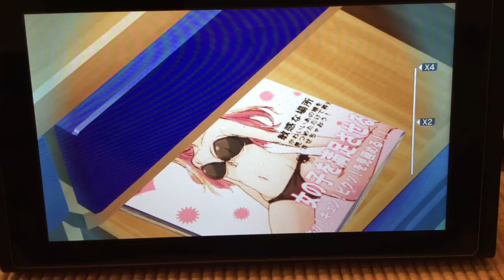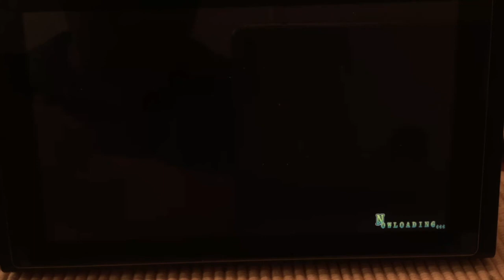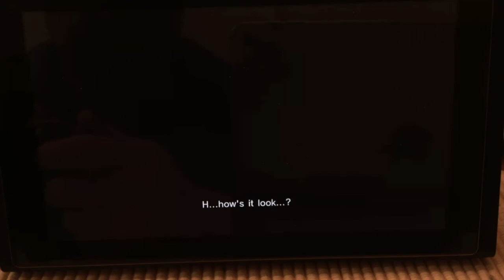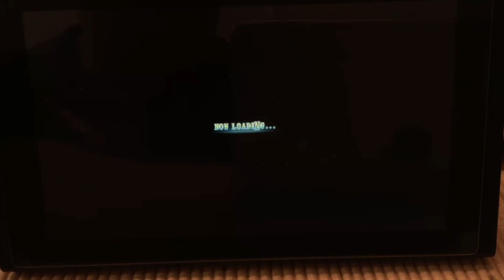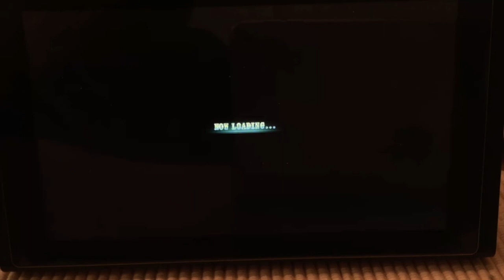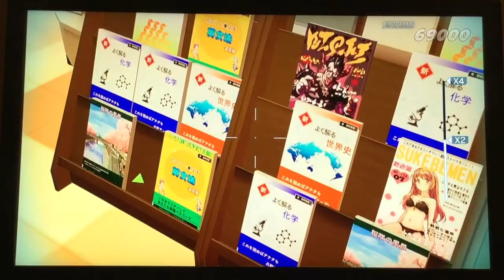Gal Gun 2 Gameplay Footage (Switch Version)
Gameplay footage of me playing Gal Gun 2 on the Nintendo Switch (also on PS4).

Part 1 - 0:17 to 40:29
Part 2 - 40:29 to 1:50:15